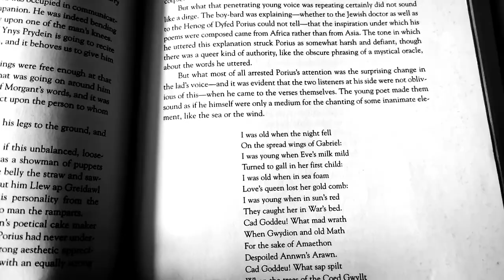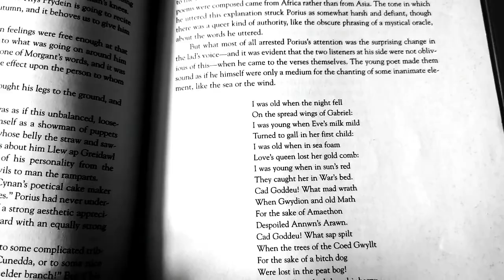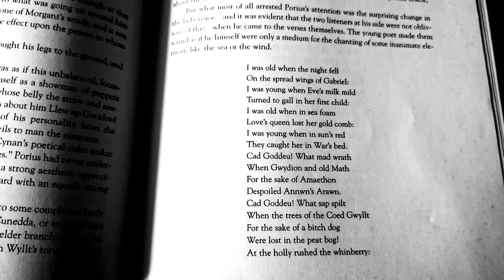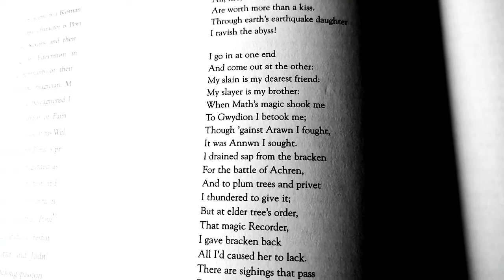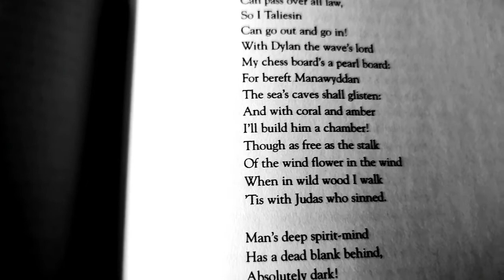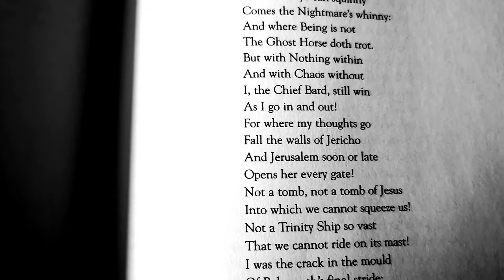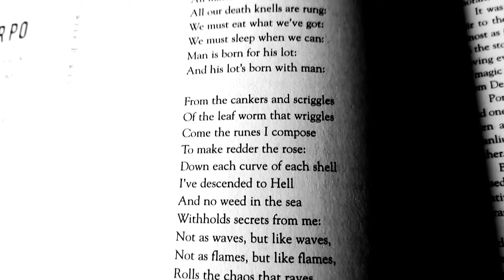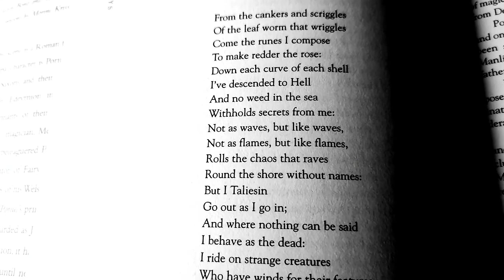Collective Reading April 2022 (An Extract from 'Porius' by John Cowper Powys)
...also available on Odysee;